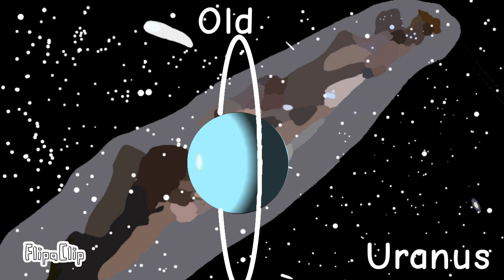Sun and Planets Updates and i made 5 moons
It took me 1 day
Also sub these 2 channels because they had birthday